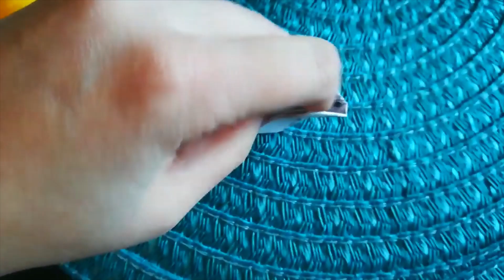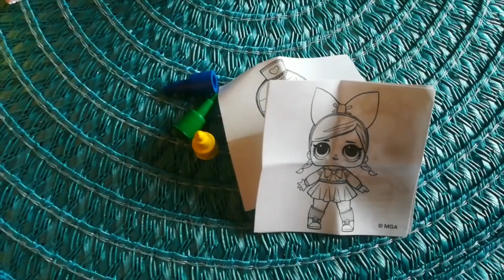L.O.L Surprise chocolate egg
I've seen L.O.L surprise chocolate surprise eggs at Prisma whenever i go check their easter egg section, and today i bought one since i'm curious of what you get from them.
Olen nähnyt L.O.L yllätysmunia prismassa jo hyvän aikaa aina kun käyn pääsiäiskarkkeja katsastamassa, ja tänään ostin yhden koska olen utelias että mitä niistä tulee.